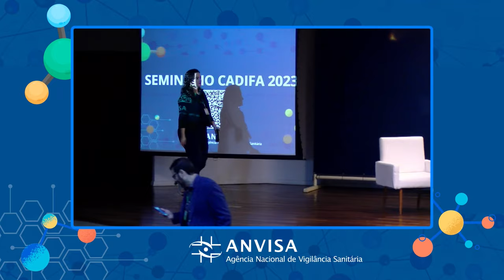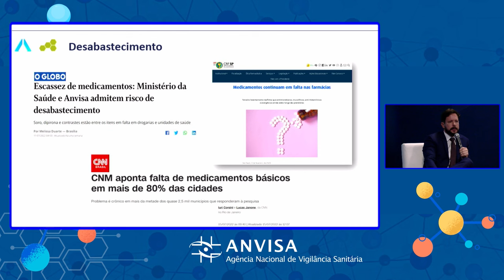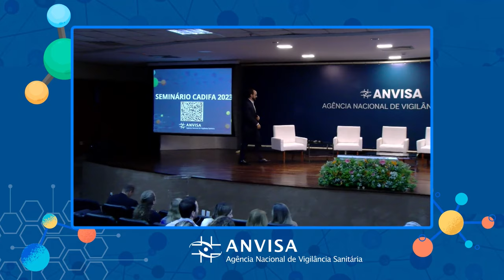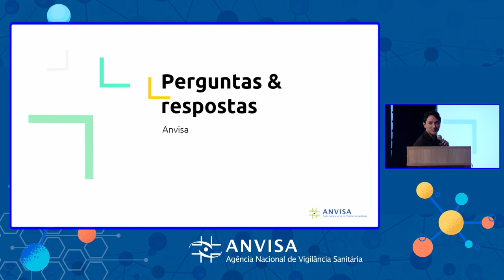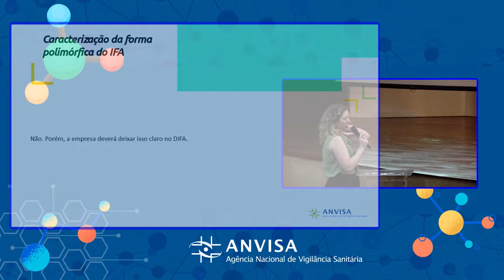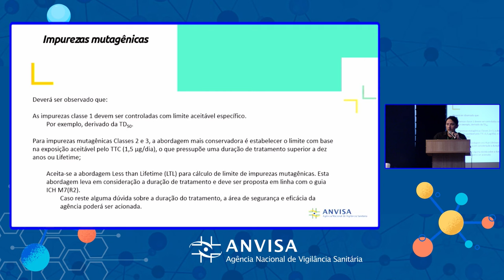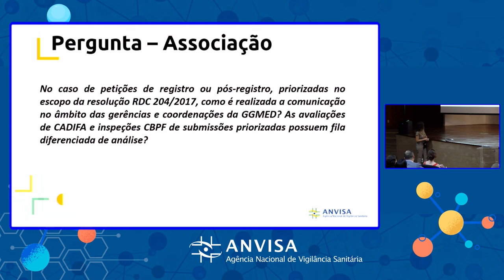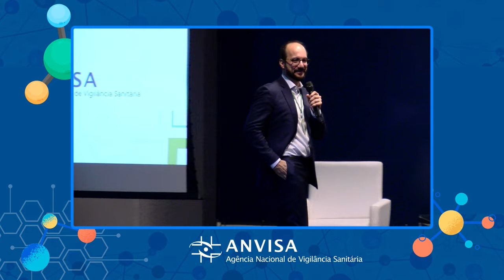Seminário CADIFA 2023 - português